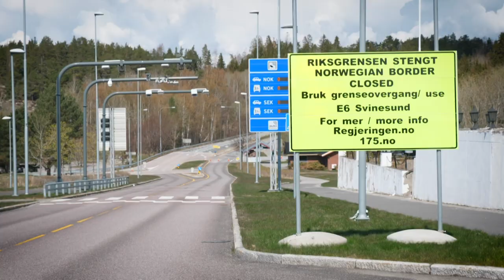Separated by Covid, Swedish twins find way to bridge divide | AFP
Separated by Covid-19, 73-year-old Swedish twins Ola and Pontus Berglund meet every Saturday on a bridge that links Norway and Sweden, each on their side of the border. Due to current pandemic restrictions, they cannot visit each other's homes, or cross the thin invisible border between them. But the brothers make do with camping chairs, thermoses, sandwiches -- and plenty of good cheer.